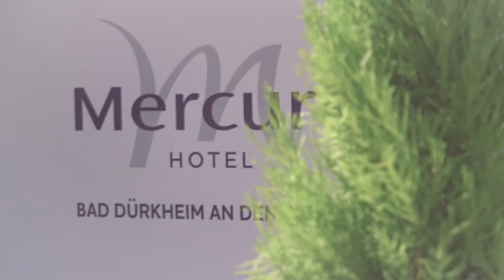Mercure Hotel Bad Dürkheim | Dürkheimer Wurstmarkt 2016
Mercure Hotel Bad Dürkheim participating at the 600th Dürkheimer Wurstmarkt in 2016